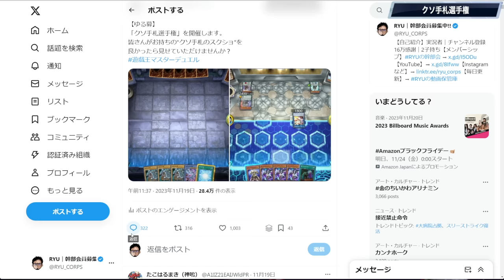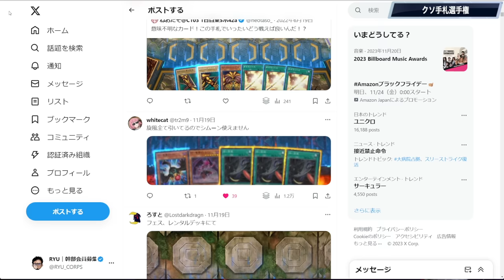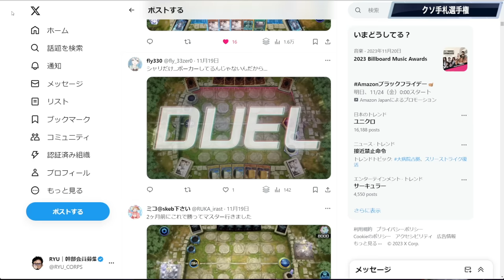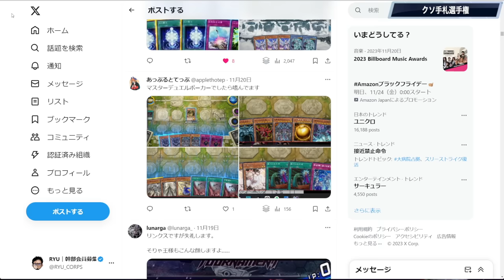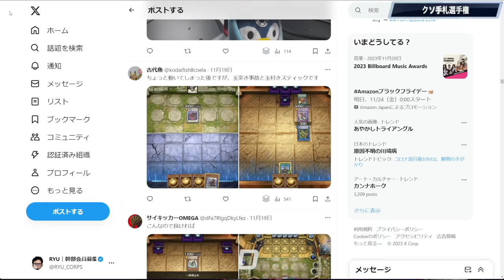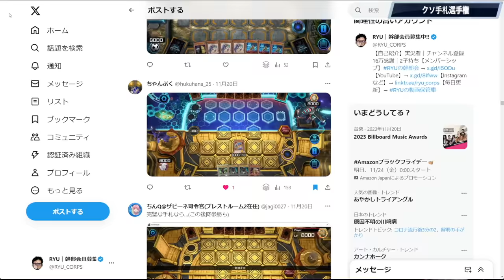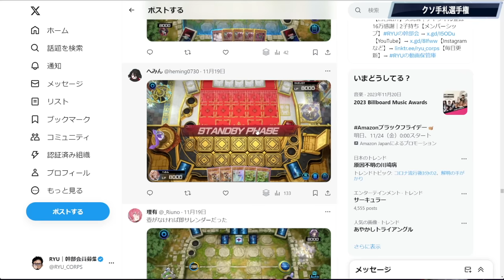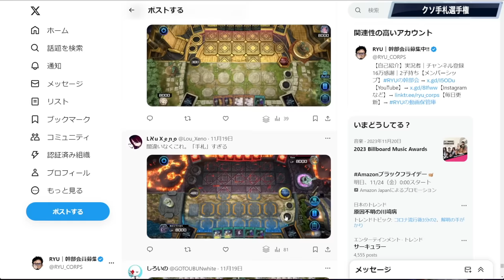【絶 望 の 瞬 間】こんな手札でどうやって勝てばいいの？『第１回クソ手札選手権』【遊戯王マスターデュエル】【Yu-Gi-Oh! Master Duel】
絶望の瞬間
こんな手札でどうやって勝てばいいの？
『第１回クソ手札選手権』

数多くのエントリーありがとうございました
誰が一番不幸なのか？決めていきますｗｗｗ

メンバー登録はこちら

コメントに関するお願い

▼イヤホン

▼ライトバー

▼デスクペン

デュエルリンクスおすすめ動画

◆使用楽曲
　　など

【好きなもの】
◆好きなバンド：WANIMA,dustbox,Hi-standard,10-FEETなど
◆好きなアニメ：サマーウォーズ,エヴァ
◆好きな番組：水曜どうでしょう,仮面ライダークウガ
◆好きな漫画：宇宙兄弟,弱虫ペダル,福本伸行作品
◆好きな映画：MI,,ボーンシリーズ,アイアンマン
◆好きなゲーム：ワンピースグランドバトル,遊戯王DL,遊戯王MD